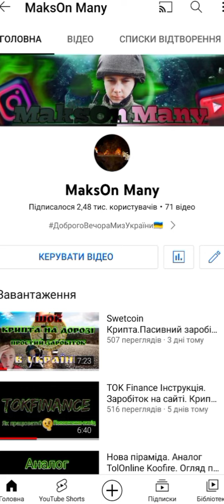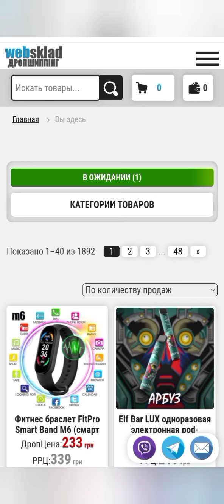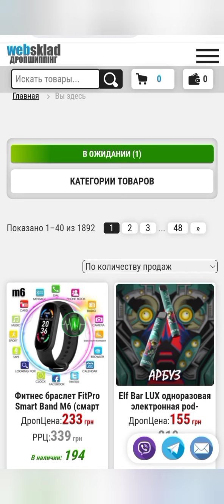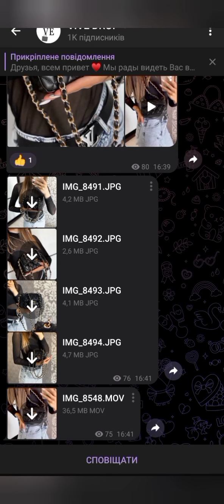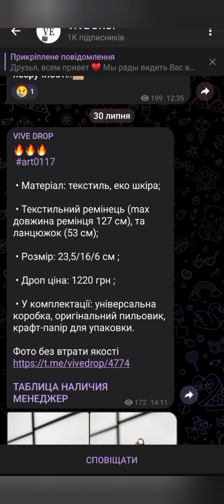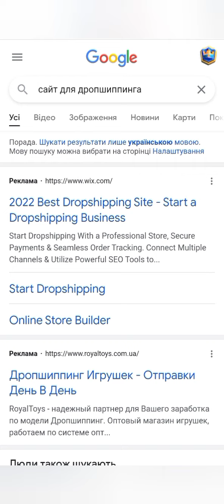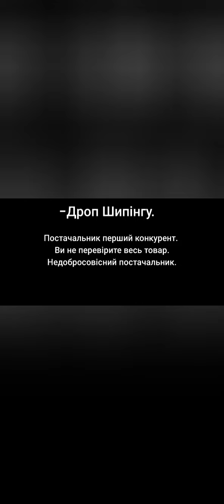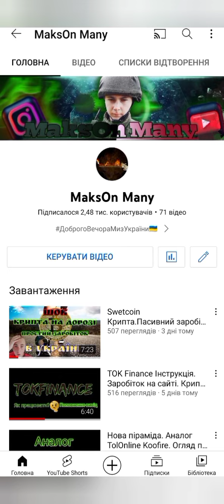Заробіток під час війни 500-700 грн. в день. без вкладень.😱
Мій інстаграм.😉😎го добавлю всіх✅

Привіт показую додаток по заробітку на
 телефоні💰

Допомога каналу.
мінімально 1 грн.
Для розкруткі каналу підтримай канал💪👍🤟

заробіток в інтернеті
заробіток без вкладень
заробіток в інтернеті 2020
заробіток в інтернеті без вкладів
заробіток в інтернеті без вложень 2020
ДробШопінг 2022
Дропшиппинг
дропшиппинг с нуля
как заработать в интернете
Тол онлайн
Tol online заработок
tol online заработок регистрация
заработок без вложений
заробіток без вкладень в інтернеті
заробіток на айфоні
как заработать в интернете без вложений
заробіток в інстаграмі
заробіток без вложень

500-700 гривень  як заробити гроші в інтернеті Заробіток під час війни Заробіток без вкладень як заробити на дропшипінгу дропшипінг з нуля що таке дропшипінг ДропШипінг як заробити гроші школьнику Актуальний заробіток під час війни.